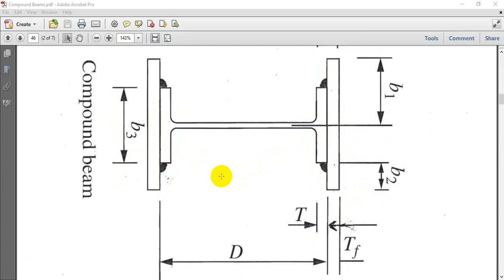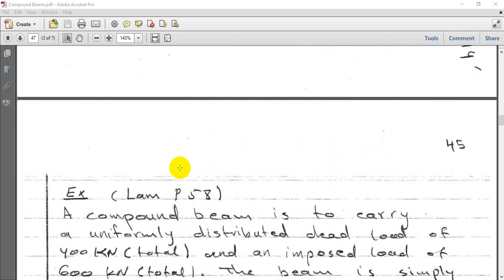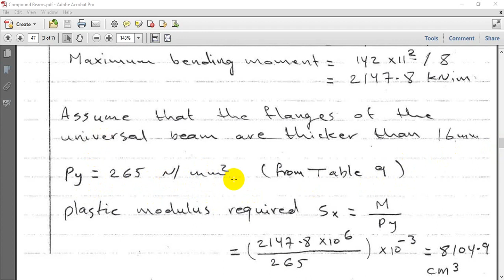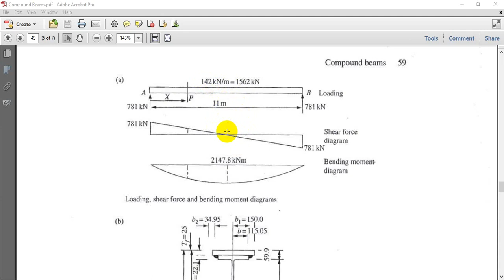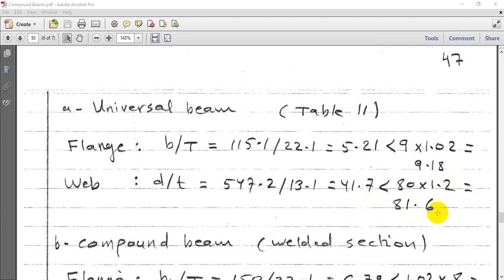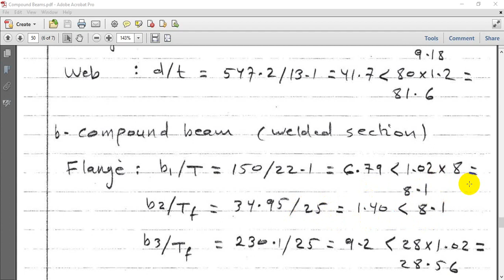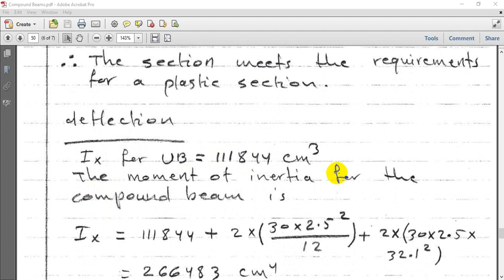Steel Structures Design - Lecture 7